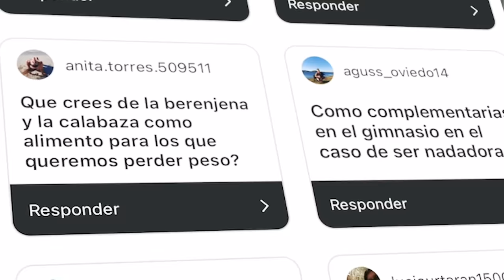ME SINCERO CON VOSOTROS | OBSESIÓN POR LA COMIDA | ENTRENAR EN CASA 💜 Preguntas y respuestas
PREGUNTAS Y RESPUESTAS: Hoy charlamos de nutrición, ejercicio y preguntas personales. Os cuento mi opinión sobre contar calorías, mis manías, anécdotas de cuando era pequeña y un poquito de actualización personal. Espero que os guste ☺️

Productos que utilizo en el vídeo:

🔥 La ropa deportiva que siempre llevo es de Myprotein. con el código LARAMP.
- Mi reloj deportivo
- La cámara con la que he grabado este vídeo

🤓 Para quien no me conozca... ¡hola, soy Lara Ibarra, soy dietista colegiada y una auténtica enamorada del ejercicio! :)
En mi canal puedes encontrar videos de nutrición, vlogs, mis rutinas de ejercicio, recomendaciones saludables y mucho más. Espero que lo disfrutes❤️